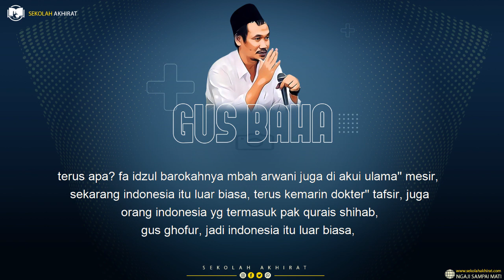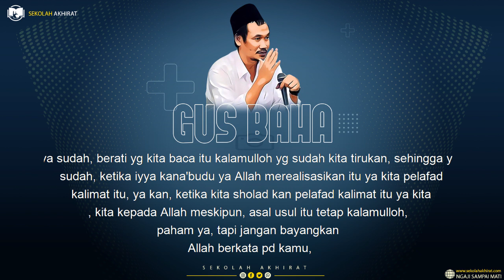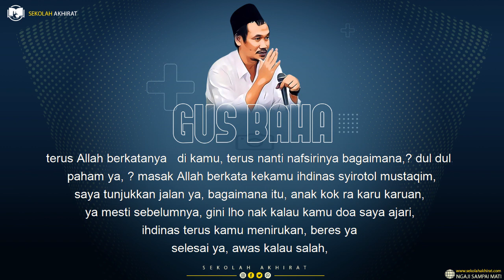Gus Baha : Sanad Harus Dijaga (Terjemah Indonesia)